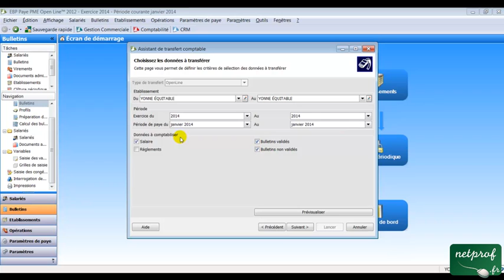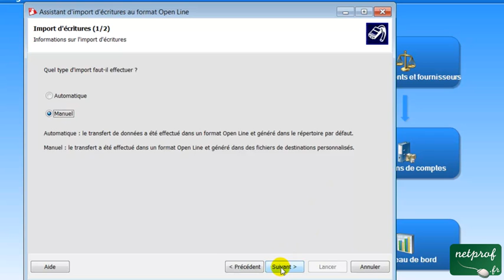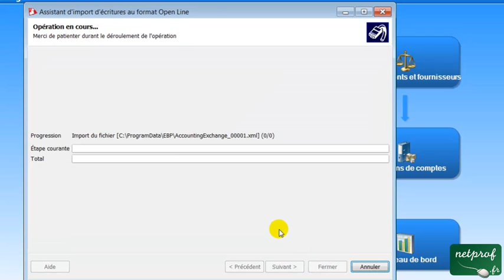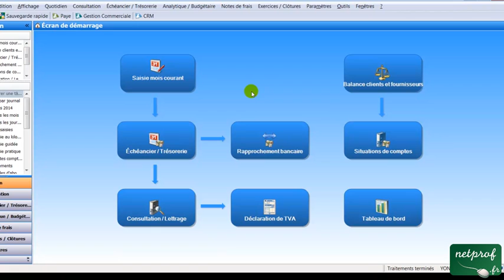PGI 30 : Transférer le livre de paye en comptabilité